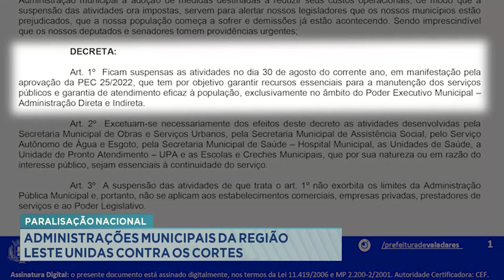Paralisação nacional: Administrações municipais da região leste unidas contra os cortes.